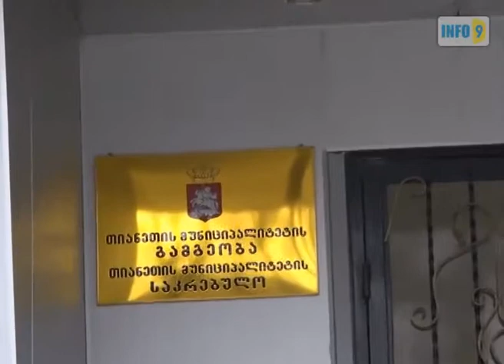უსახლკაროდ დარჩენილი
სახელმწიფო საკუთრება, სადაც ლია ყურშავიშვილი წლების განმავლობაში გამგეობის გადაწყვეტილებით ცხოვრობდა, აუქციონის წესით გაიყიდა.